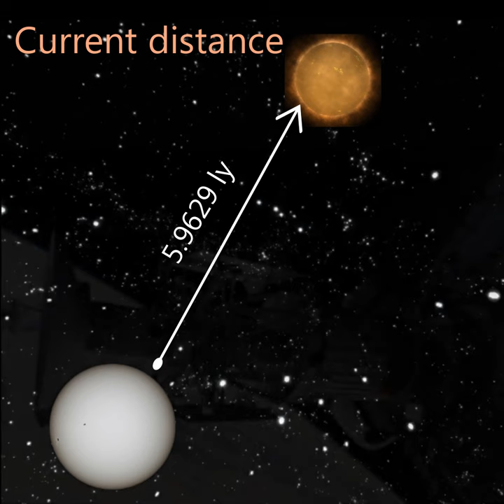Barnard’s Star: Fastest moving, Will be the Closest star in 11700 AD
Barnard’s Star – sometimes called Barnard’s Runaway Star – holds a speed record of the fastest-moving star in Earth’s skies.
It’s relative lateral speed is 90 km/s, and It is moving towards the Sun with about 19.1 billion kilometers each year.
In fact Barnard's star is approaching us so rapidly that around eleven thousand seven hundred A.D. it will be 3.8 light-years from the Sun and that would make it the closest star to our own Sun.
The star was named after the American astronomer Edward Emerson Barnard, who measured its proper motion in 1916.
Presently it is the fourth nearest individual star to Earth, after the three components of the Alpha Centauri system.
Barnard’s Star is a red dwarf located only 5.96 light-years away.
It is much smaller, less massive, and cooler than the Sun.
A super-Earth planet was reported to be orbiting Barnard’s Star in November 2018. Designated Barnard’s Star b, the exoplanet was believed to have a mass of at least 3.2 Earth masses.
The estimated age of Barnard’s Star is about 10 billion years, more than twice that of the Sun. The red dwarf may be one of the oldest stars in the Milky Way galaxy.

Credits:
Artist’s impression of Barnard’s Star and its super-Earth

Exploring the surface of a super-Earth orbiting Barnard’s Star (Artist’s impression)

Classroom Aid - Star Motion - Barnards Star